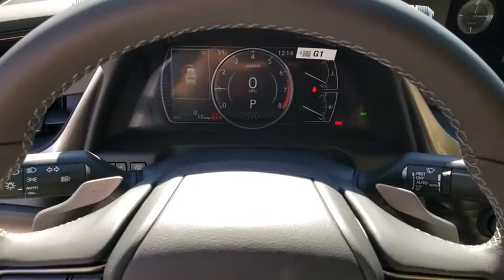2020 LEXUS ES350 Las Vegas, Henderson, St. George, Cedar City, Summerlin, NV 0H200410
WHITE New 2020 LEXUS ES350 available in Las Vegas, Nevada at Lexus of Henderson. Servicing the Henderson, St. George, Cedar City, Summerlin, NV area.
2020 LEXUS ES350 ES 350 - Stock#: 0H200410 - VIN#: 58ADZ1B14LU066622